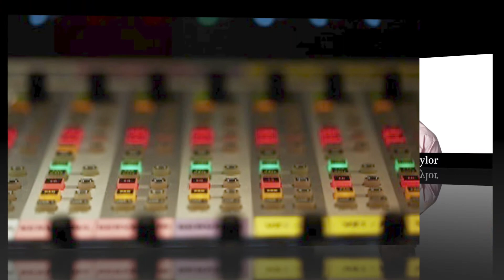Joseph K. Loughlin - Shots Fired on Provocative Enlightenment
Joseph K. Loughlin is a former Assistant Chief of Police for the city of Portland, Maine. He served as the interim Chief and retired from service in Jan. 2010 after 30 years of police work. He has the historic distinction of achieving and serving in every single sworn rank within the Portland Police Department. He is one of the original founders of the peer support team and EAP network he helped create for assisting officers during periods of stress as well as formal in-service training programs on that topic.